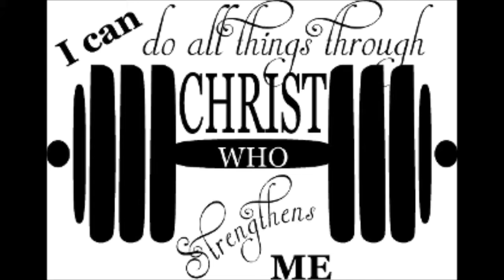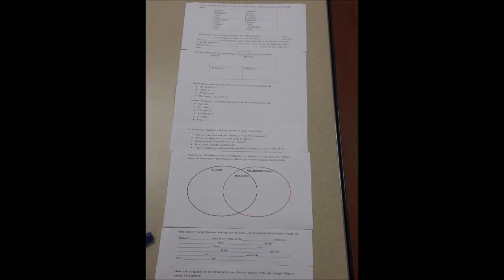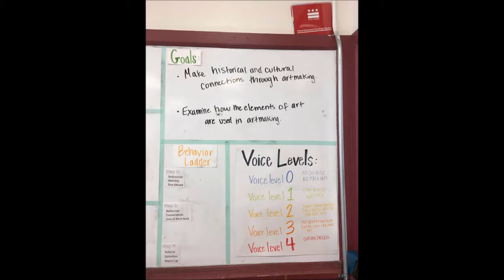Henry Washington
Digital Story